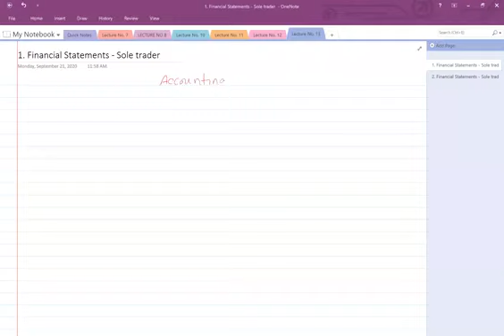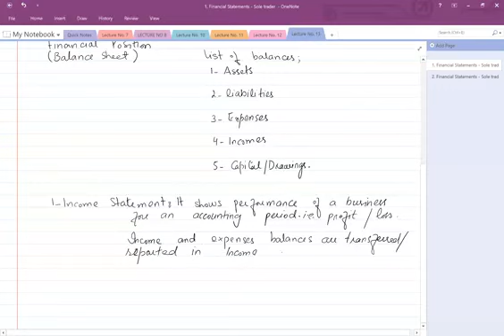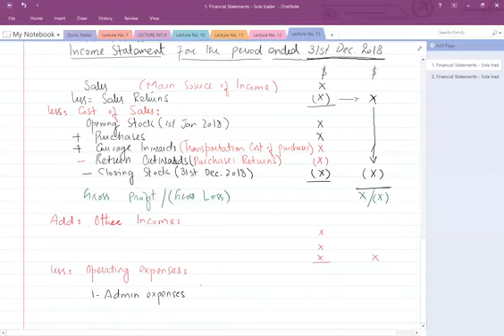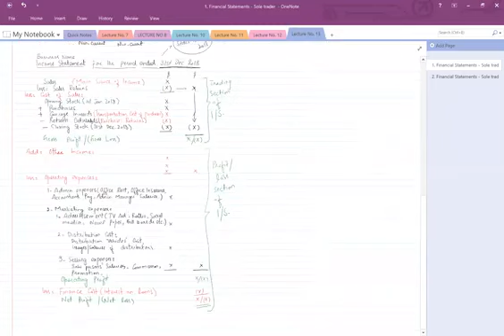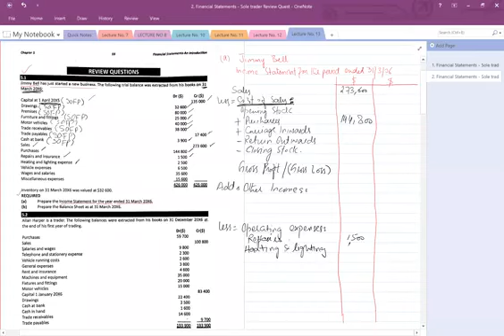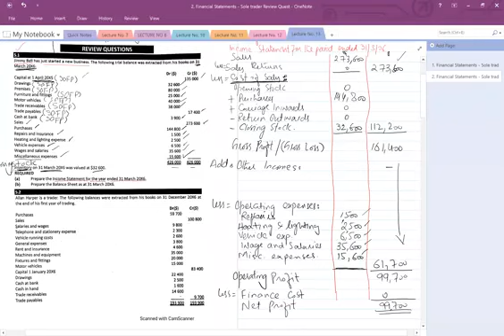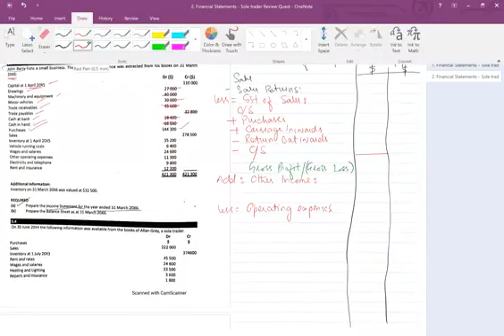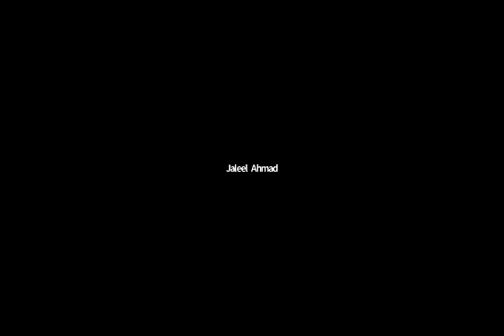Fundamentals of Financial Accounting Lec no 13 | Jaleel Ahmad